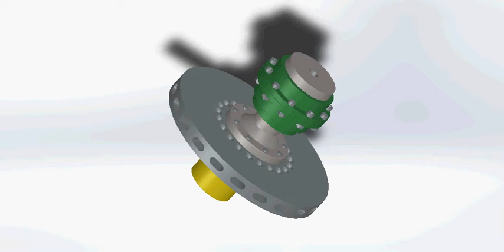coupling with brake disk